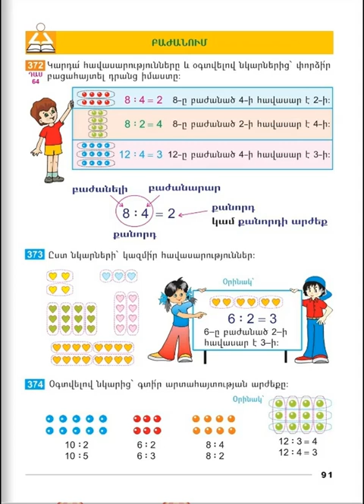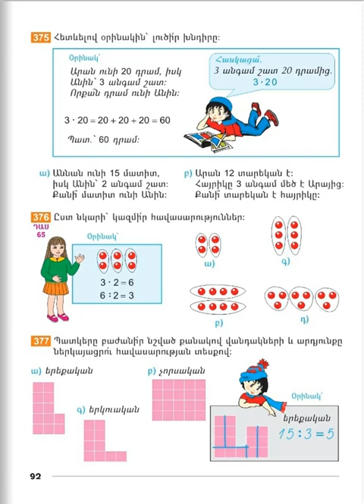Tnayin ashxatanq, Matematika 2, Das 64